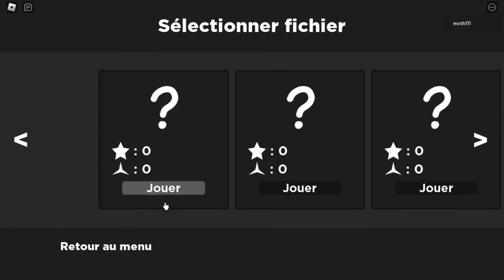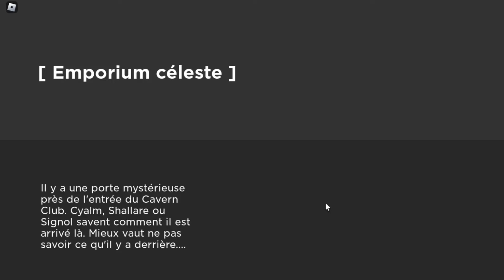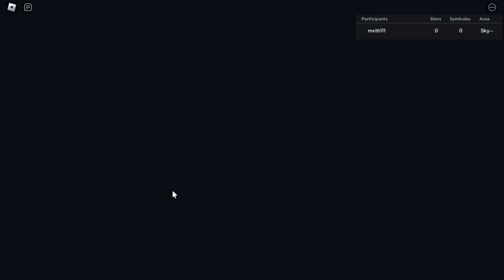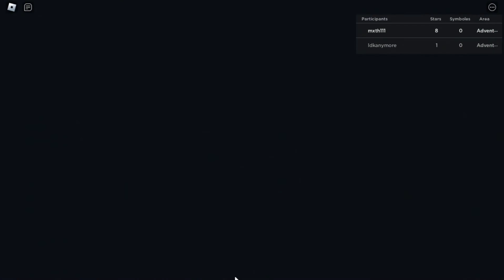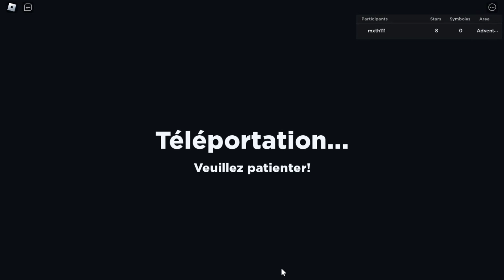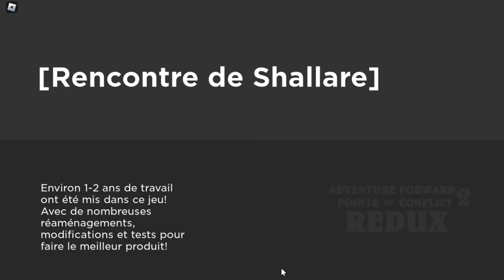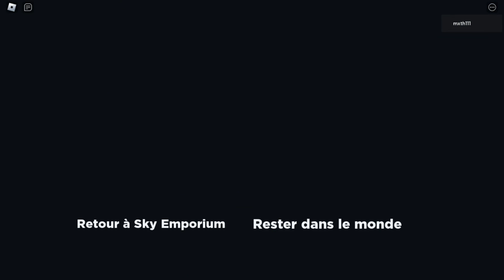aventure forward 2 : point of conflict redux, en attendant de l'épisode 4